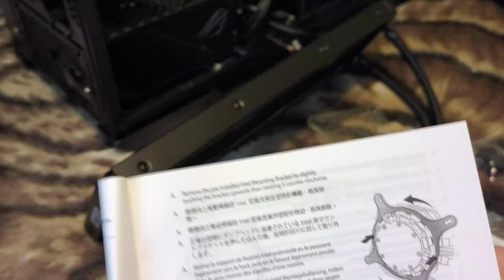Asus Rog Helios gépépités 3/1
A videóban rosszul mondtam, illetve mutattam, a AIO hűtő felfogásthoz az "eredeti" gyári hátoldali felfogató keret kell, nem az amit mutattam. elnéztem. sry